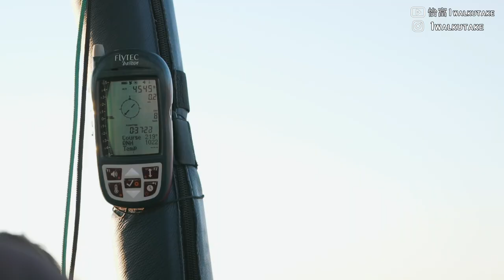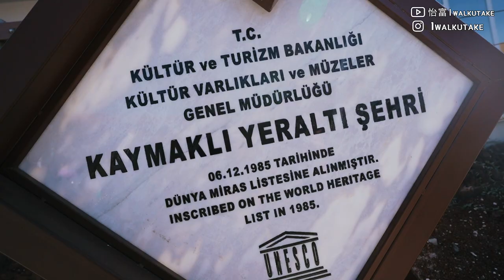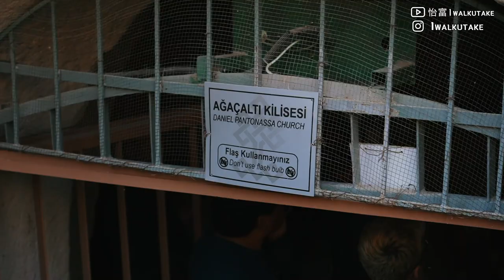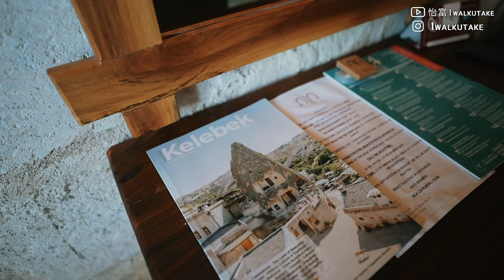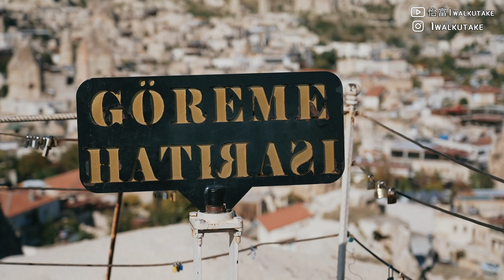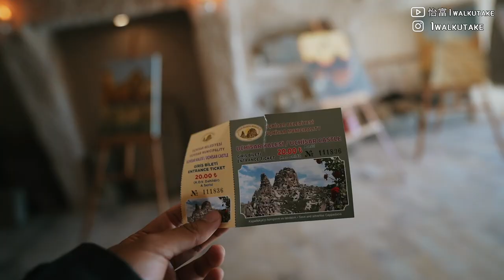Cappadocia 🇹🇷懶人包| 最平500港紙坐熱氣球🎈酒店打卡攻略 紅綠線旅行團 ATV 騎馬 四日行程全攻略 ！ Turkey Cappadocia Vlog CC字幕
Moral Bag Marquis

《伊拉克戰爭與旅遊》誠品相片展覽
2022年3月1日至3月31日
太古店G Floor、尖沙咀店3/F

2022年下半年旅行拍攝目標

1.哥倫比亞、厄瓜多爾、委內瑞拉（南美）
2.巴基斯坦 K2 Base Camp（行山）
3.伊朗、約旦、以色列、卡塔爾世界盃、杜拜

Special credit: Music Jingle (廣告配樂/編曲/微電影配音/Jingle/教學)

Green tour
Cappadocia exclusive travel agency

ATV日落團
Cappadocia Adventures

日落騎馬團
Cappadociahorsefarm

住宿
Kelebek Special Cave Hotel & Spa

Camera Gear
Sony A7C 、20 F1.8、24-105 F4、55 F1.8
Rode wideless Go
GoPro 6
Sandisk SSD